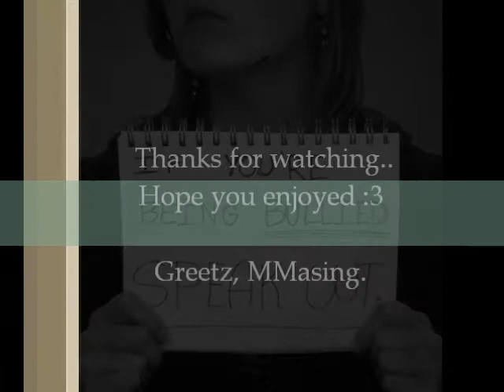MMasing - Spider's Web (Cover)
Hello Everyone, This time a cover of the song Spider's Web by Katie Melua.
Hope you like my version of this song. Please let me know what you think by commenting/liking/sharing. Enjoy :3
Greetz, MMasing.